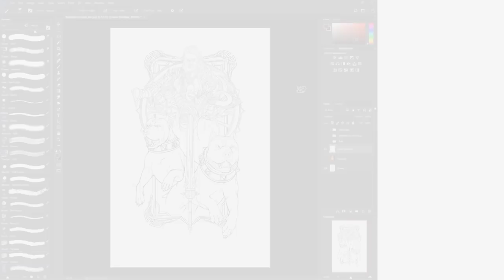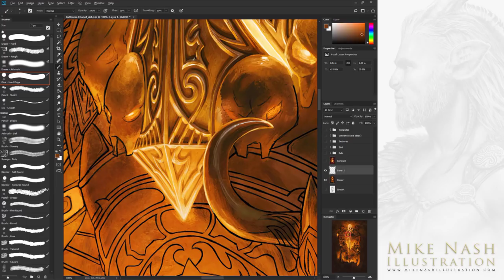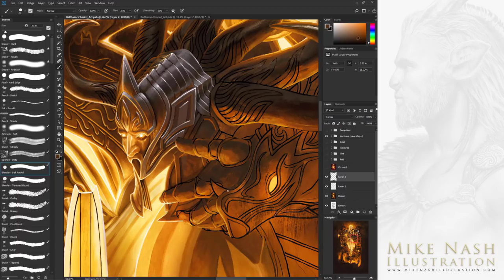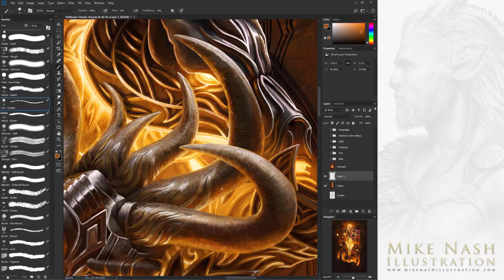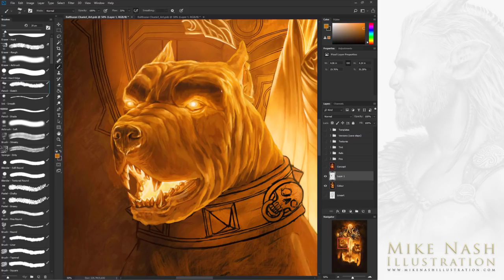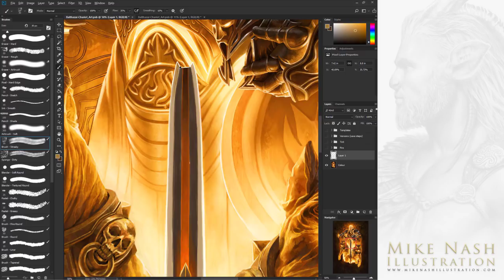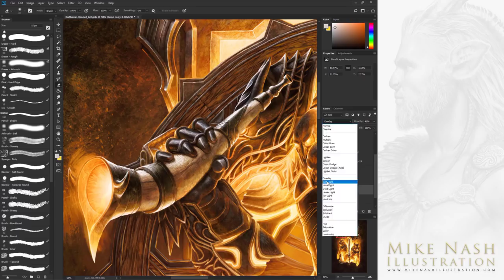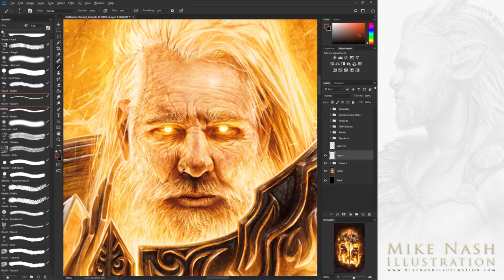Digital Art Painting - Fantasy Art - Guild Wars 2 - How To Paint Balthazar God Of War - Timelapse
How to paint a digital art painting of Balthazar God Of War. A fantasy art inspired by Guild Wars 2.

Created in Adobe Photoshop with my custom collection of digital art brushes; made to immitate the texture and charm found in traditional artwork.

I hope this timelapse video inspires you to create traditional or digital art, tackle a fantasy art painting and produce better artwork armed with new ideas and confidence.

Post a question in the Comments section below, I will try to reply to the best of my ability.

Etsy Shop

MUSIC
Guild Wars & Guild Wars 2